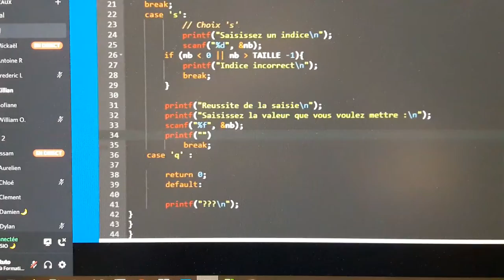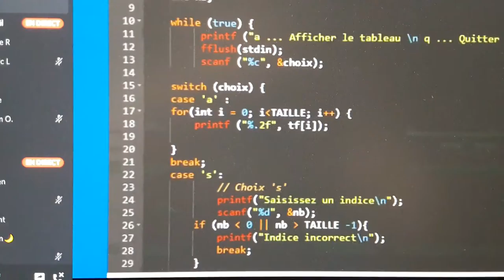FOAD - Exemple de discussions à distance avec Discord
👉 Comme les participants ont validé la diffusion, voici un exemple d'utilisation des salons vocaux de Discord dans le cadre de formation à distance … après le blending learning, nous voilà en pur distanciel … et je n'ai rien à dire, les apprenants gèrent tout !